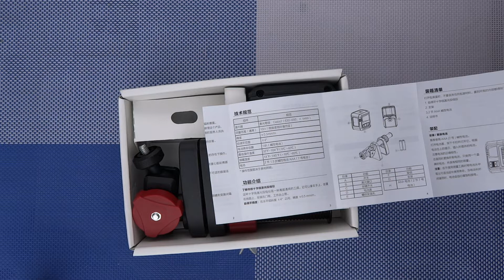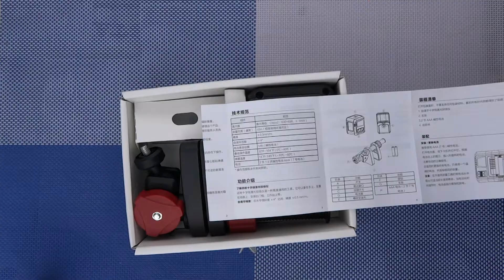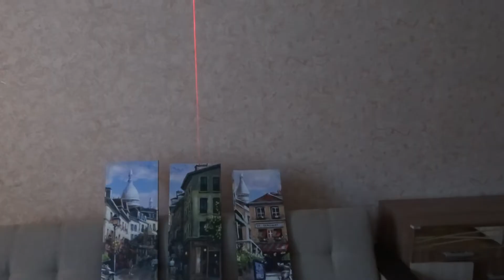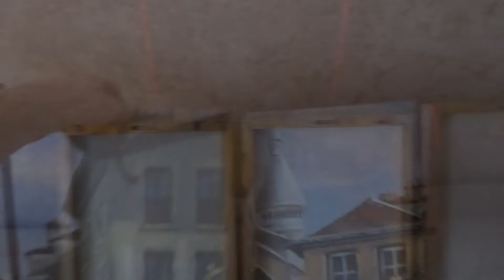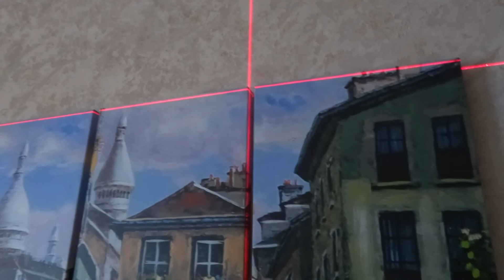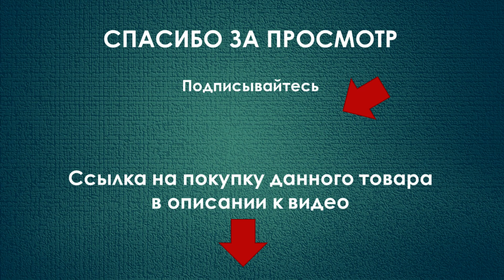Лазерный дальномер Xiaomi DUKA и лазерный уровень Xiaomi AKKU обзор и проверка купить с aliexpress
► Лазерный уровень AKKU (из обзора)
► Дальномер DUKA LS-P (LS-1) (из обзора)
► DUKA LS5 лазерный дальномер new

☑️ В России:
► Дальномер DUKA LS-P (из обзора)

☑ Таймкоды:
0:00 - Начало
0:23 - Лазерный дальномер
3:10 - Лазерный уровень
5:50 - Вешаем модульную картину
6:30 - Котэ

Отличный недорогой строительный лазерный уровень от суббренда Xiaomi AKKU AK311 и дальномер Xiaomi DUKA LS-1, LS-P в хозяйстве всегда пригодятся

Лазер в инфракрасном лазерном уровне является лазером класса II, который прошел международную сертификацию лазера IEC60825 и использует менее 1 милливатт мощности. Ежедневное использование не нанесет вреда человеческому телу. Однако яркий лазерный светильник нанесет кратковременное повреждение глаз. Поэтому строго запрещено направлять глаза людей и животных, чтобы избежать случайных травм.

Уровень:
Модель AKKU AK311
Источник питания Батарейка AAA (2 шт)
Время автономной работы До 14 часов
Дальность лазера - 10 м.
Рабочий диапазон температур От 0° до +40°С
Точность измерения ±0.5 мм/м
Размеры65 х 55 х 71 мм

Дальномер:
Бренд: DUKA (Xiaomi Youpin)
Модель: LS-P
Материал корпуса: алюминиевый сплав, АБС
Внешний вид изделия:
Тонкая полировка + матовая пескоструйная обработка
Максимальный диапазон: 40 м
Погрешность: ± 2 мм
Емкость аккумулятора: 200 мАч литиевая батарея
Метод зарядки: 5 В макс. 0.2A
Размер: 86x22x11 мм
Вес: 28 г